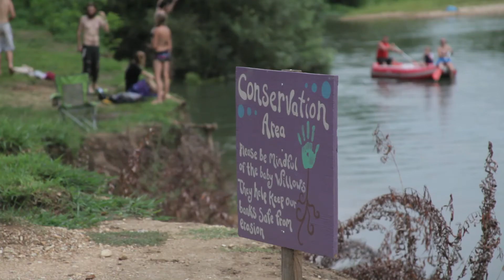Honeydragon; the unplayed notes - Rockumentary (OFFICIAL TRAILER)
S H O T  -  C U T  -  C O L O R  -  Mario Garcidueñas